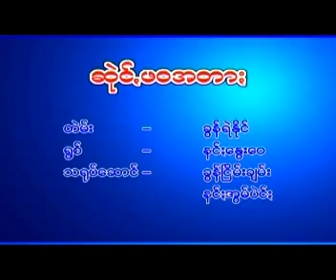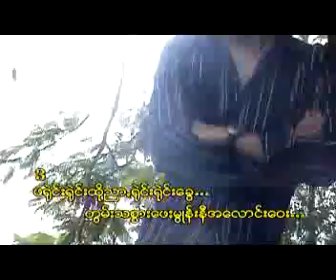ဆုဲင်ꩻဖဝအတာႏ တဲမ်း ခွန်ရဲနိုင် ရွစ် နင်ႏနွေးဝေ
ငဝ်းသꩻချင်ꩻမဉ်ꩻ ဆုဲင်ꩻဖဝအတာႏ
စန်ꩻတဲမ်း ခွန်ရဲနိုင်
ချင်ꩻရွစ် နင်ႏနွေးဝေ

နာႏငဝ်းသꩻချင်ꩻ သွဖုံႏသြ။